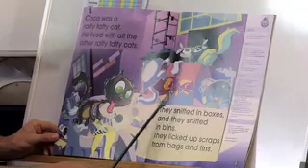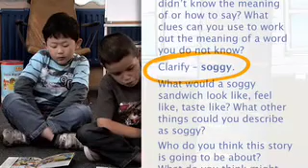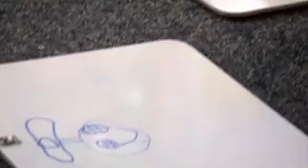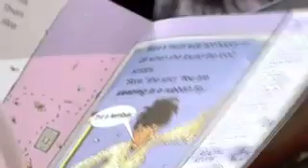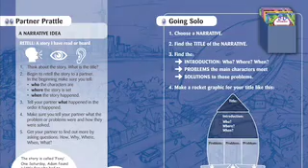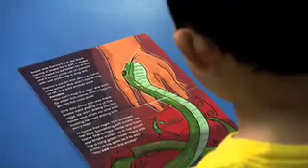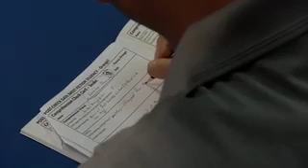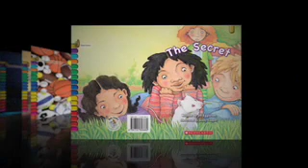Key Links Fluency